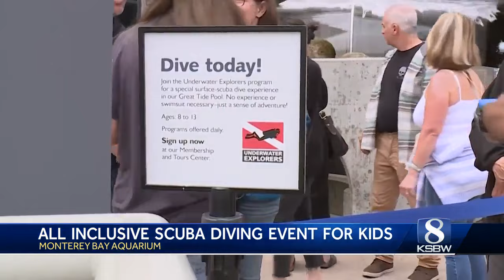Monterey Bay Aquarium held a scuba diving experience for kids with different abilities